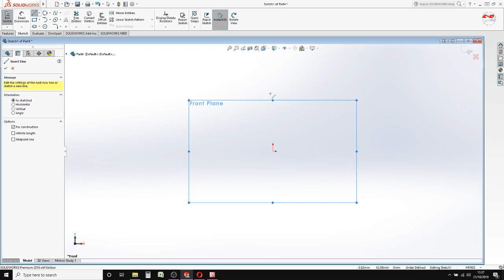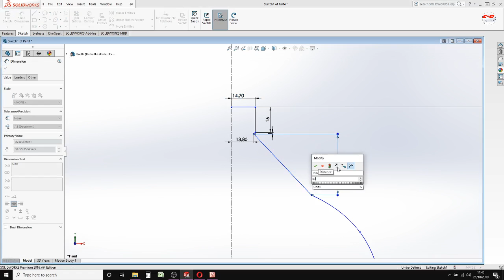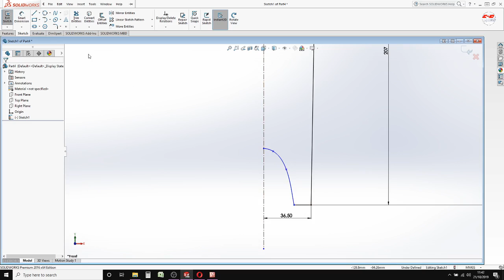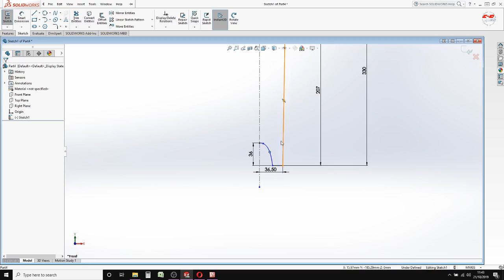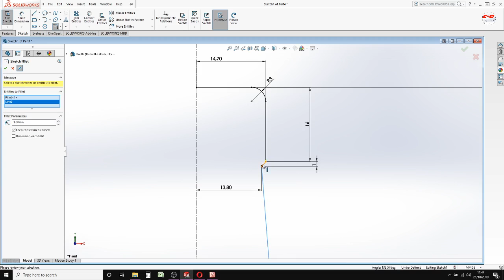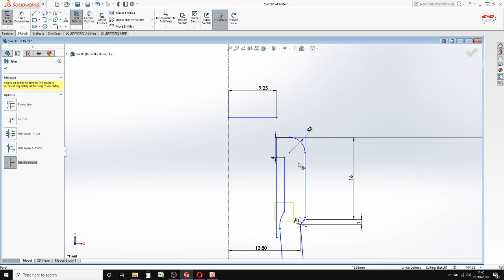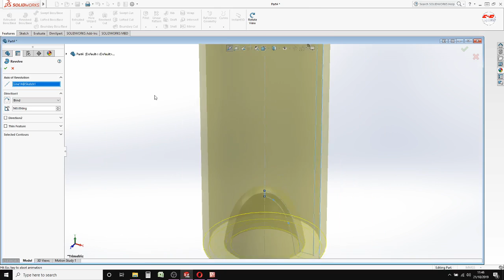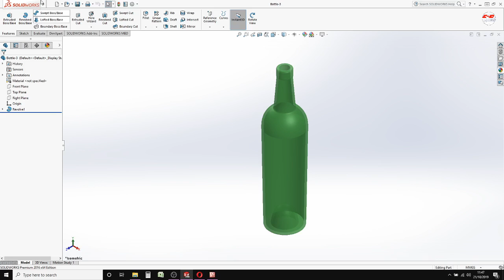Solidworks Tutorial - Wine Bottle